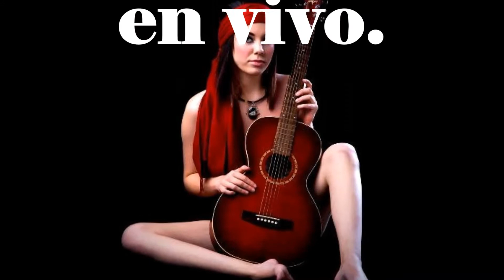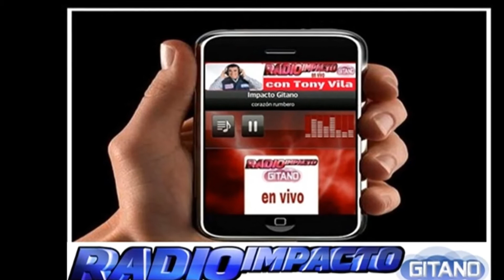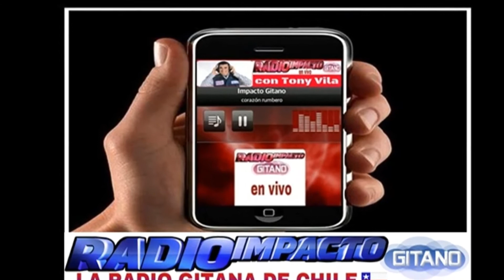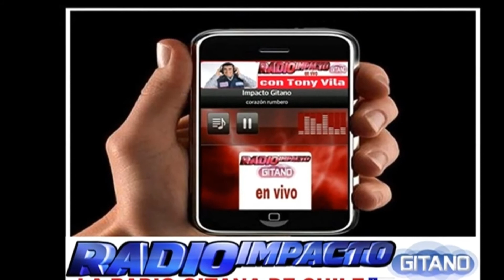ISMAEL BOLAÑO PROMOCIONAL ENTREVISTA RADIO IMPACTO GITANO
Escuchanos las 24 horas somos impacto gitano "La radio gitana de Chile"